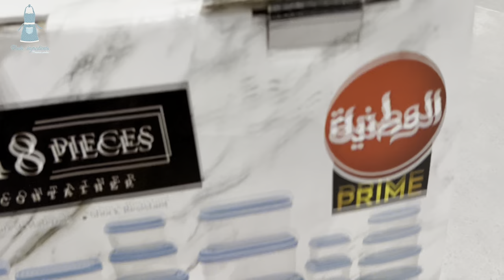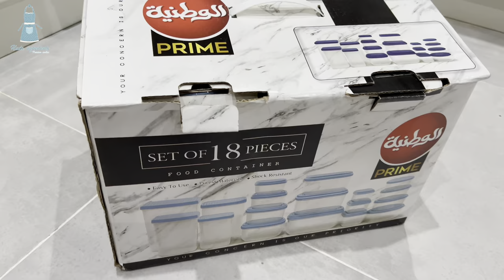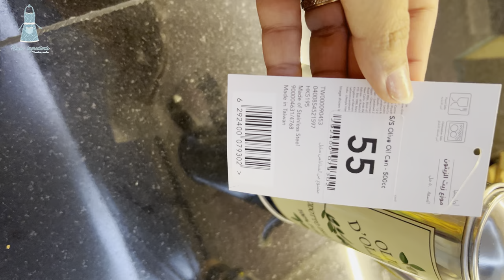خلطة البهارات اليمنية للزربيان والحنيذ اليمني وجميع الكبسات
حنيذ يمني
زربيان عدني
اكلات يمنية
بهارات الزربيان
بهارات الحنيذ
بهارات الكبسة
مكونات البهارات
1 كوب من الكزبراء
ربع كوب من الكمون
3 ملاعق كبيرة فلفل اسود
2 ملاعق كبيرة هيل
1 ملعقة كبيرة ونص مسمار قرنفل
3 حبات ورق غار
2 اعواد قرفة
قطعة صغيرة من جوز الطيب اختياري
ملعقة صغيرة ملح خشن او هملايا